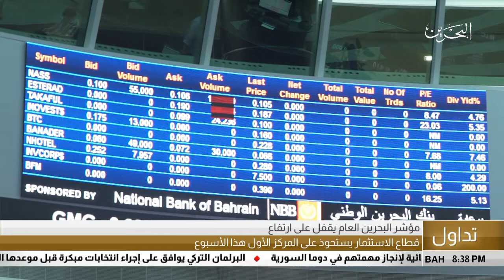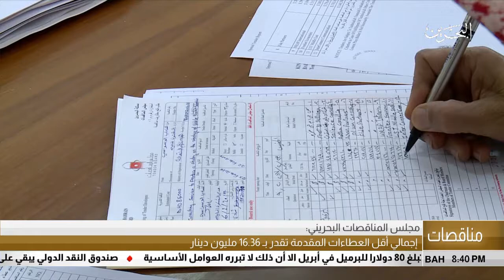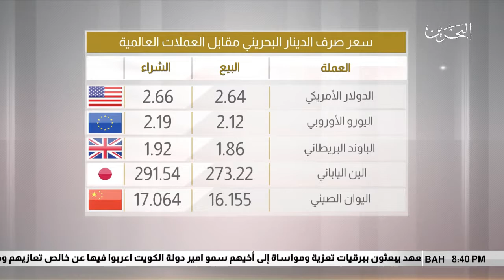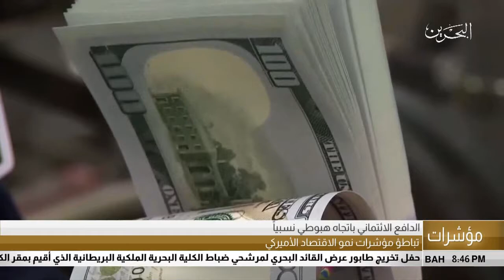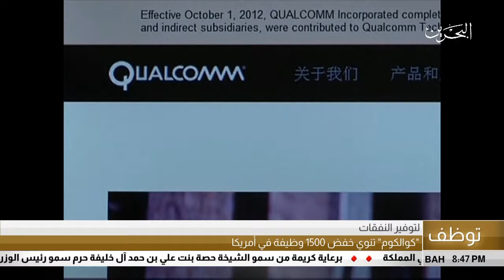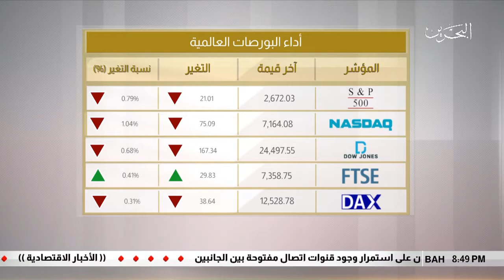البحرين : النشرة الاقتصادية 2018-04-20